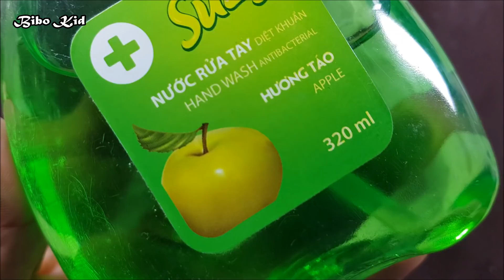Cách Làm Slime Với Giấy Và Nước Rửa Tay